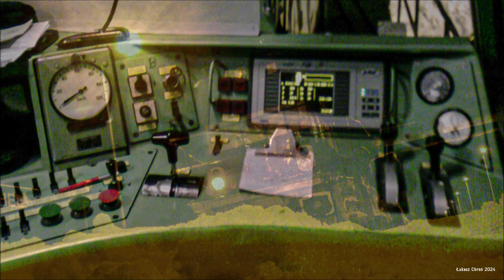Hel - SP32 w Helu (wspomnienia z 2010r.)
SP32 - 201 , 204 , 206 , 208 , 209